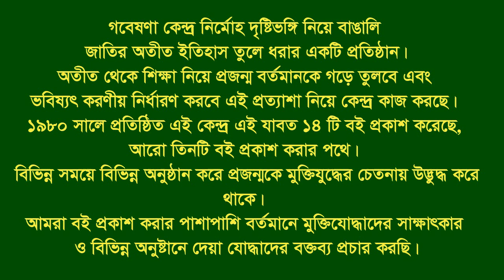Interview of Faridul Alam * Ukhia.Cox’s Bazar. Eye witness.